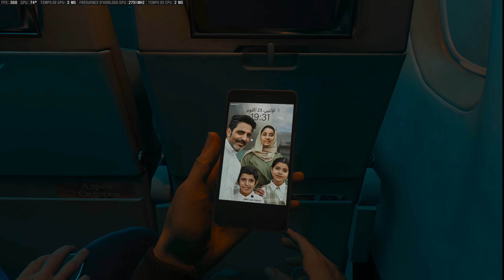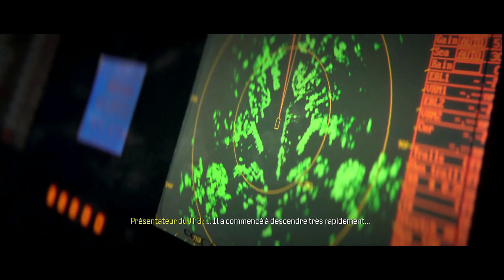ASMR | MW3 partie 3...Makarov fait tout péter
Hello, bienvenue dans ce nouveau gameplay sur Modern Warfare 3 en version ASMR chuchoté, où mon copain joue et moi commente. J'espère que cela va vous plaire... bonne relaxation!
* Ma configuration: - Processeur Ryzen 7 7800X 3D
                                   - Carte graphique AMD 7900 XT
                                   - Carte mère Rogstrix x570 E-gaming
                                   - Ventirad Be quiet DarkPro 4